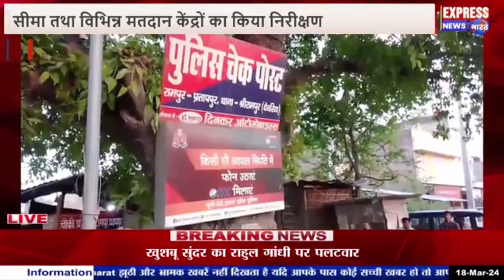डीएम ने लोकसभा निर्वाचन के दृष्टिगत अंतरराज्यीय सीमा तथा विभिन्न मतदान केंद्रों का किया निरीक्षण